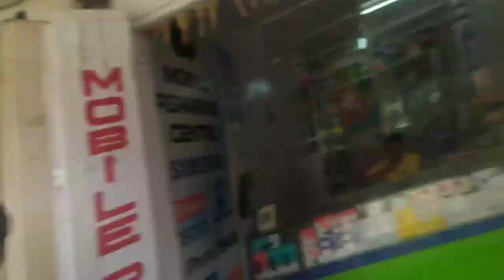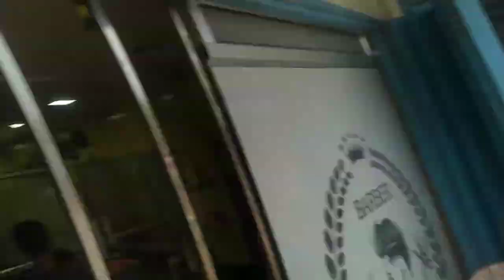Come back again after 3 years 🌍🤗👍